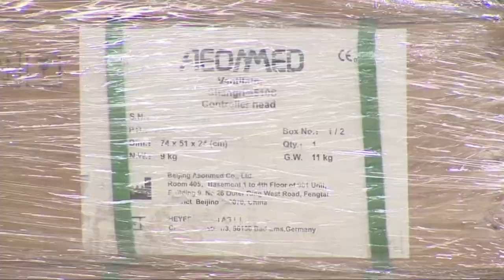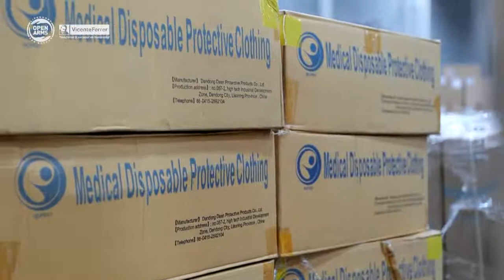España enviará este viernes material médico a la India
La secretaria de Estado de Cooperación Internacional, Ángeles Moreno Bau; la secretaria de Estado de Sanidad, Silvia Calzón; el embajador de India en España, Sanjay Verma; y el director del Centro de Coordinación de Alertas y Emergencias Sanitarias, Fernando Simón, han acudido hoy a la terminal de carga del aeropuerto internacional de Barajas (Madrid) para supervisar la carga de material médico que se mandará este viernes a India, en un vuelo comercial con escala en Arabia Saudí.